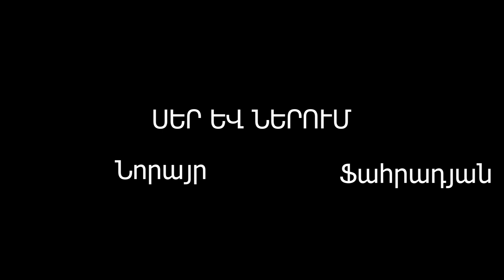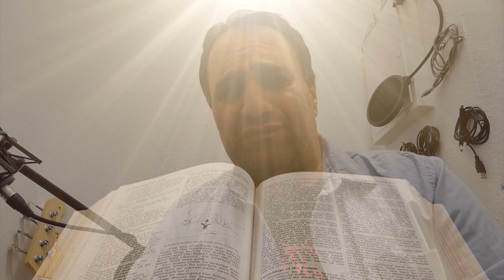Բանաստեղծություն Սեր և ներում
Նորայր Ֆահրադյան